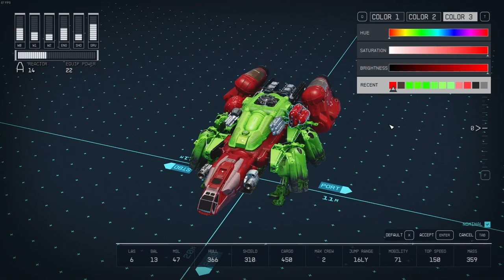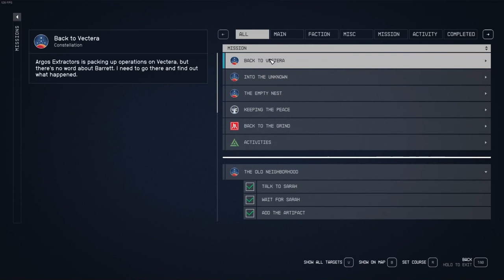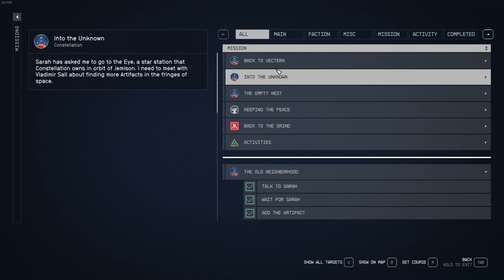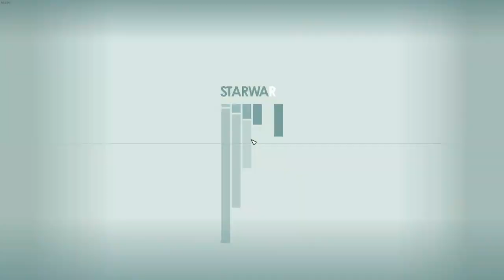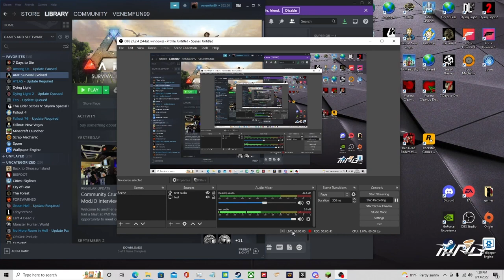Starfield gameplay pt5 A New Goal Arizes